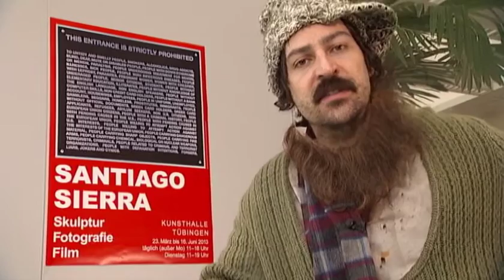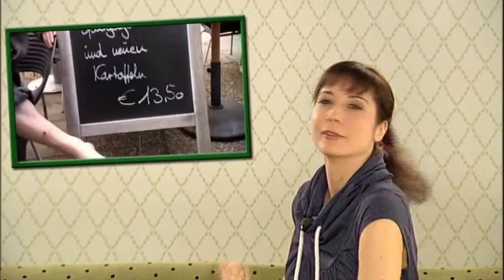Kulturpalast vom 18.04.2013 mit Lars Eidinger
Die Themen:
„Krieg und Frieden“
Der Musiker Apparat hat den Sound für Sebastian Hartmanns Inszenierung gemacht

Santiago Sierra in Tübingen
Patrick Wengenroth besucht die erste Retrospektive des spanischen Künstlers

Das Telefon und die Kunst
Der Künstler Phil Collins in Köln

Bei Nina auf dem Sofa – Lars Eidinger
Der Schauspieler hat mit seiner zweiten Regiearbeit „Romeo und Julia“ Premiere